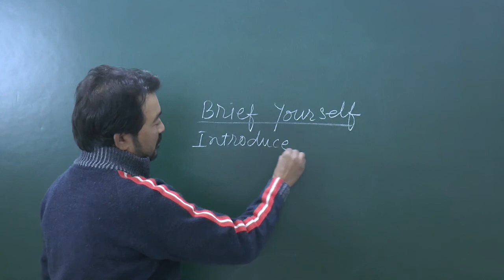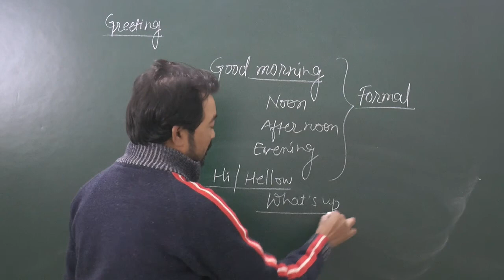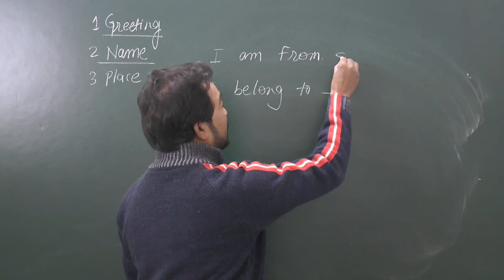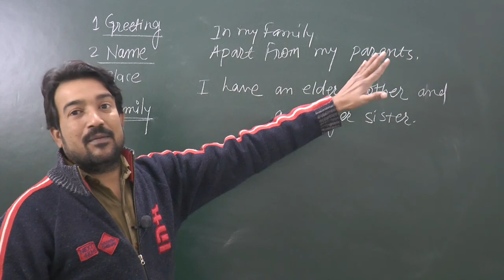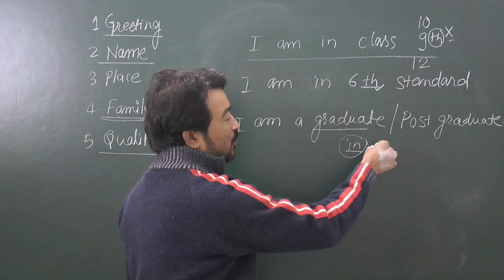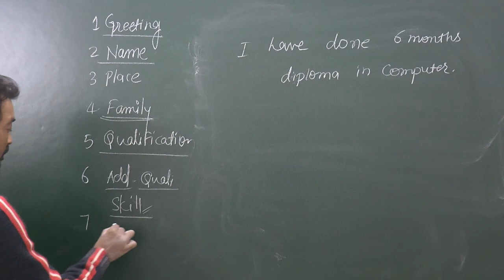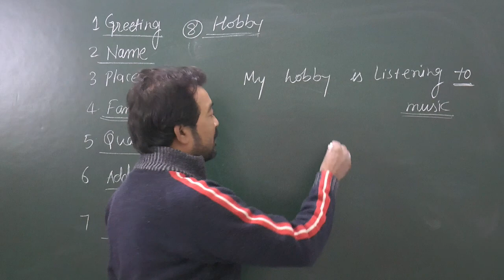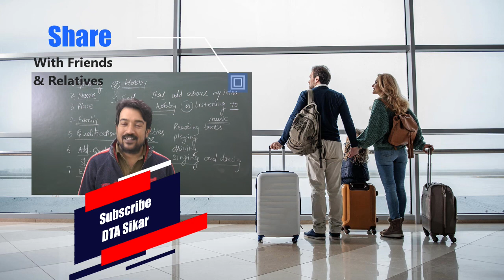Spoken English || Day 1 || Level O || Introduce yourself